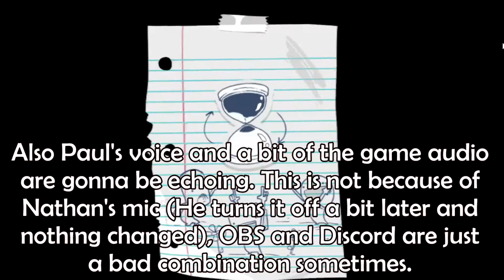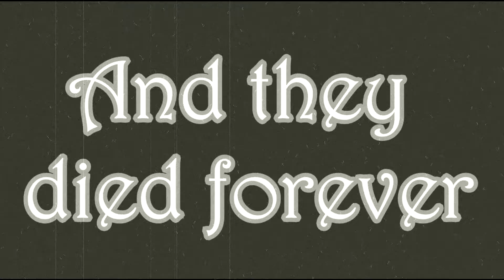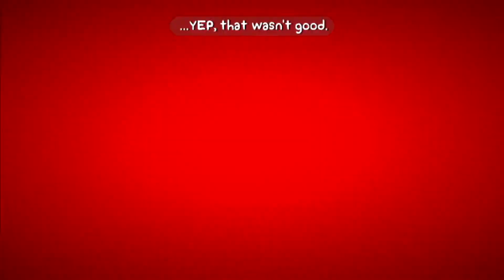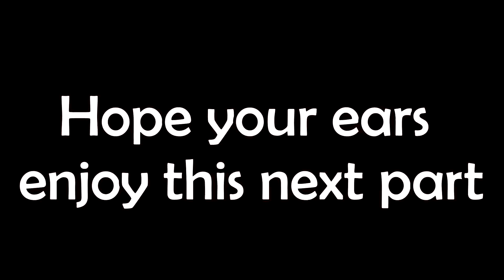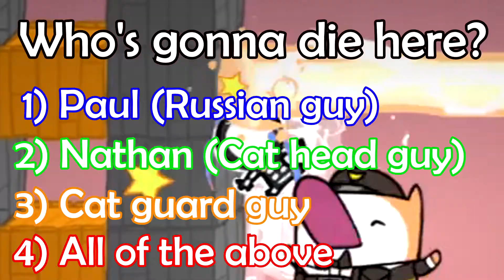BattleBlock Theater Let's Play - Part 1: Friendly Fire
Paul and Nathan got this game on the winter sale and decided to play it. BattleBlock Theater is a 2D platformer made in 2013 and the players can play with and kill each other in co-op mode. It went as well as expected. And as usual, they do a bad job recording because audio is all jacked up. Prepare your ears.

Video is edited by Nathan i, so if something stupid happens with the video, all the blame goes to him.

Skip to 4:20 for actual gameplay. Before that is just the opening cutscene.